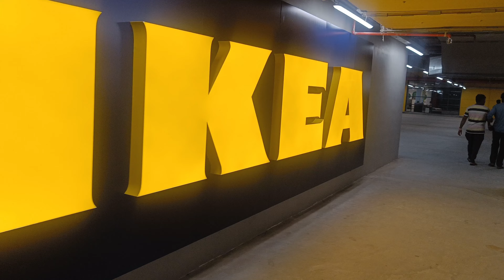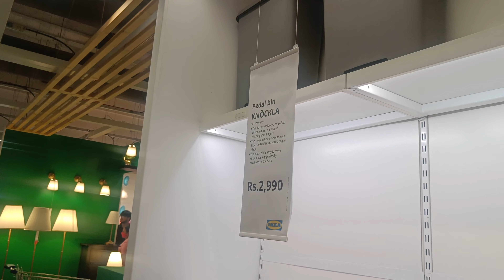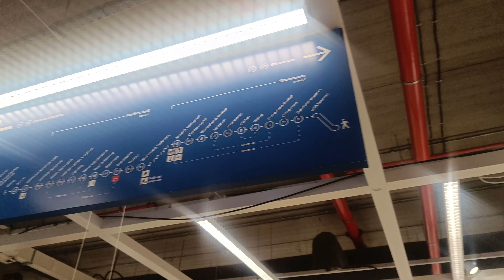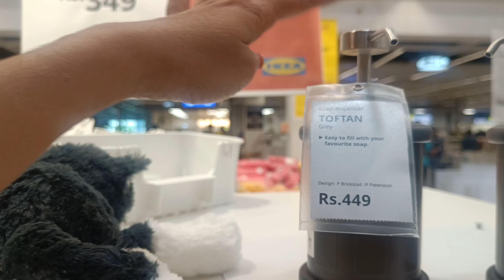IKEA products starting from 19Rs|IKEA complete tour|Bangalore IKEA store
The new store in Nagasandra, Bengaluru, involves an investment of Rs 3,000 crore, is spread across 460,000 sqft and has more than 7,000 home furnishing products on offer. It's also the largest Ikea store in India.

IKEA Nagasandra is officially open! After opening IKEA stores in Hyderabad and Mumbai, everyone’s favourite international furniture retailer is in Namma Bengaluru. The 460,000 square feet Nagasandra store is open as of Wednesday, June 22. We checked out the store for a preview and are already plotting our return. The massive store features over 7,000 affordable, and well-designed home furnishing products. As almost all their stores have, this too has parking space for over 1,500 cars, but the large-format store is also connected to the Nagasandra Metro Station. So instead of driving down here, just take Namma Metro; it's literally just outside! We did that and it was quite convenient. And a lot cheaper if you are considering taking a cab from the middle of the city.

The large-format store is spread over 12.2 acres, so make sure you wear your walking shoes and spend hours browsing through the collection of IKEA products. The room-wise setups follow international formats, so whether it's a vibrant yellow room, a mellow green, a monochrome set-up, or an all-out Maximalist one, there's the inspiration for you all. Looking to set up a cosy corner, or a little balcony, then get the replica products from their expert-design mocks up, and get redecorating.

We are thinking of picking up everything from the kitchenware section to home furnishing and furniture to lighting from the open-plan shopping areas too. That is the real danger zone. I mean, if a bathroom brush is beautifully packed, and costs only INR 89, you want it even if you don't need it! And those typically Scandi mugs for chai or coffee? Yes, yes, yes!

Oh, and if you are bringing the little ones for a day of shopping, definitely take them to the children's plate area 'Smaland'. You too can take a break from shopping at their restaurant and bistro that will serve Swedish and Indian food -- definitely order a portion of the meatballs, their trademark dish!